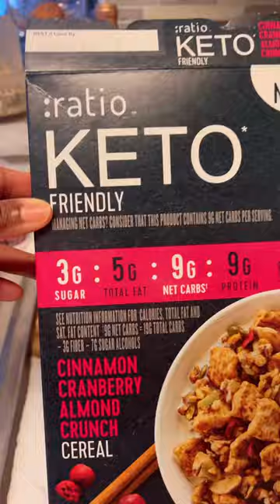Amazon Finds - Keto 🤣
Amazon has a surprisingly wide selection of Keto diet friendly products. This is one of the best Amazon Finds for those of us on the Keto Lifestyle.

Here is the link:
Cinnamon Cranberry Almond Crunch
Maple Almond Crunch